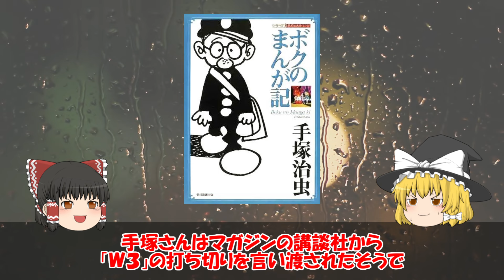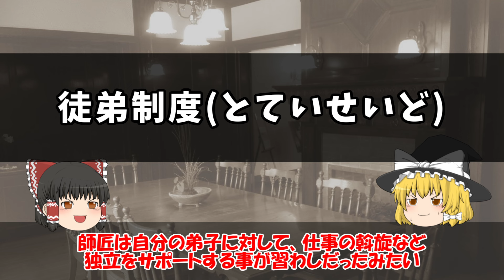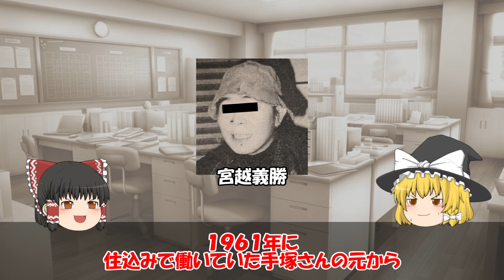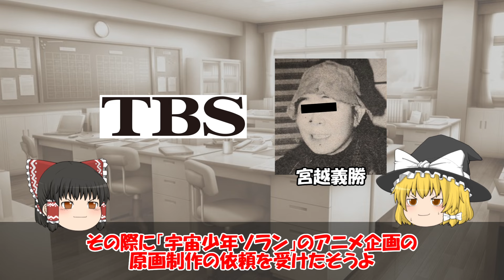新説「Ｗ３事件」 神の怒りに触れた男：宮腰義勝【ゆっくり解説】（日本マンガの歴史）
00:00 プロローグ
00:49 「W３事件」とは？
03:06 「W３事件」の謎
06:50 橋本一郎さんの証言
09:31 京橋ホテル 襲撃騒動
11:37 新説「W３事件」
15:35 エピローグ

１９６５年に勃発した手塚治虫さんと少年マガジンの間で起きたＷ３事件。

世紀の盗作騒動は数々の関係者を巻き込み大スキャンダルとなってしまいました。

後年に当事者たちによる和解が行われるも、情報を流出させた「犯人」とされる作家の正体も明らかにされておらず、謎の多い事件となっています。

しかし最近、元朝日ソノラマなどの編集者を務めた橋本一郎さんが自身のYoutubeチャンネルにて、Ｗ３事件の舞台裏を語り、新たな証言が出てきました。

今回は橋本一郎さんの証言を踏まえて、改めて「Ｗ３事件」の真相に迫っていきたいと思います。

‹参考文献›
ボクのまんが記

サンデーとマガジン～創刊と死闘の１５年～ (光文社新書)

週刊マンガ雑誌の歴史 1958～64年　週刊少年誌の誕生

週刊マンガ雑誌の歴史 1964～66年　マガジンの逆襲

■使用素材（BGM）
・スピード感のある怪盗ヒーロー・刑事ドラマ

・フリーBGM・音楽素材 MusMus 「ヴァニラ」

週刊マンガ雑誌の歴史シリーズ（ゆっくり解説）